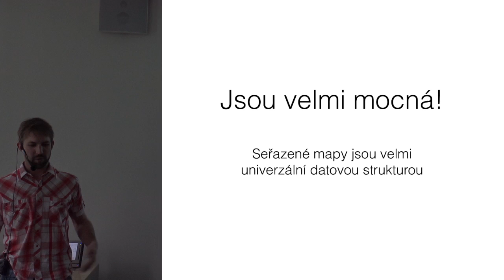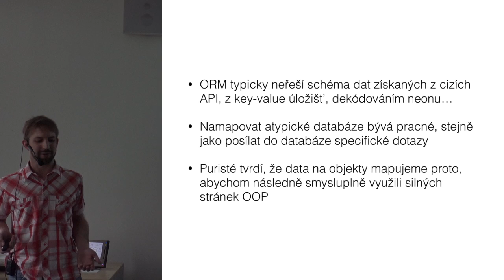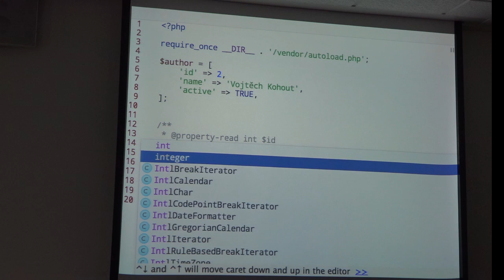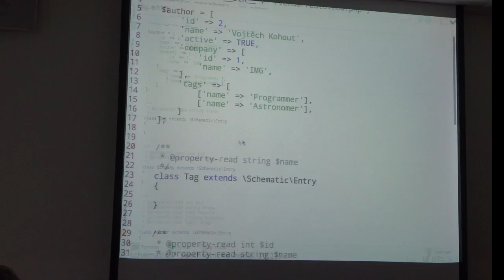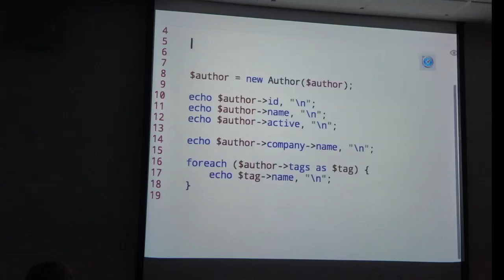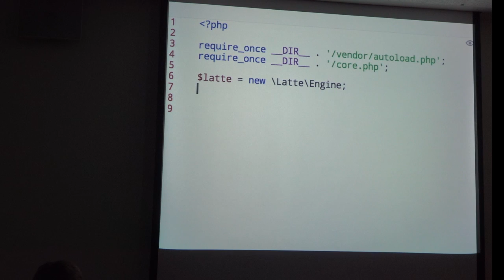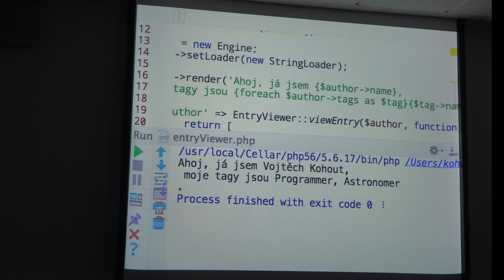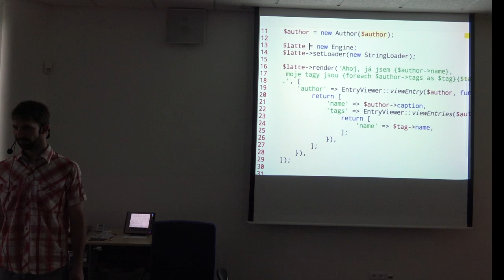Vojtěch Kohout - Jak vtisknout PHP poli schéma